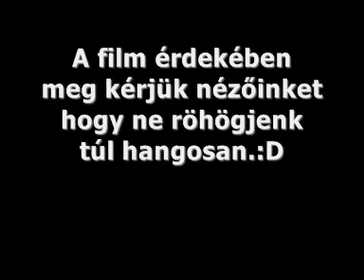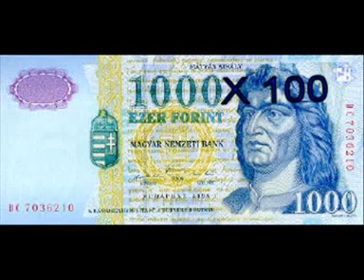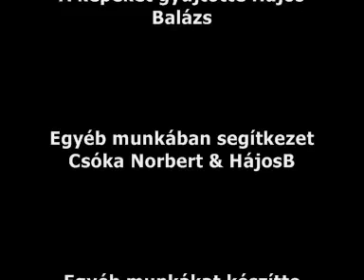Apa fia Beszégetés